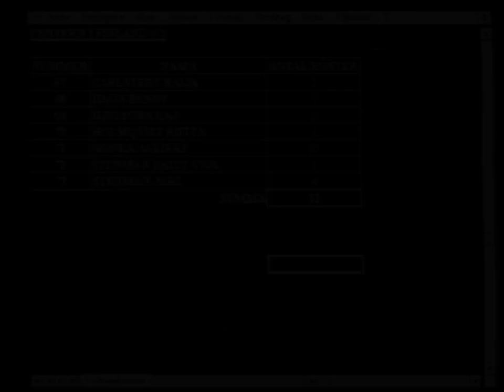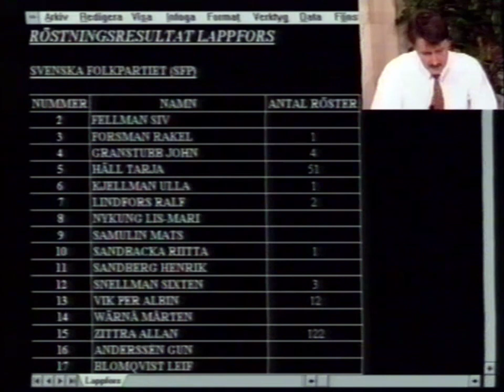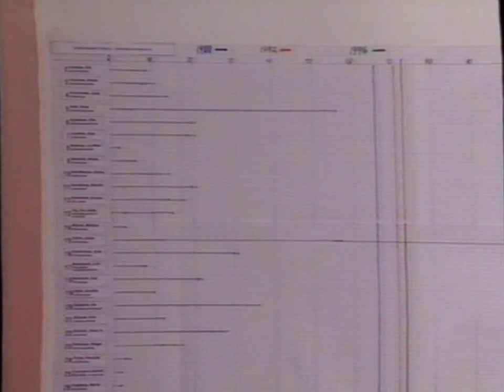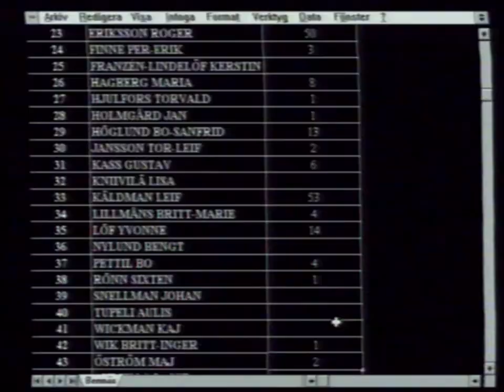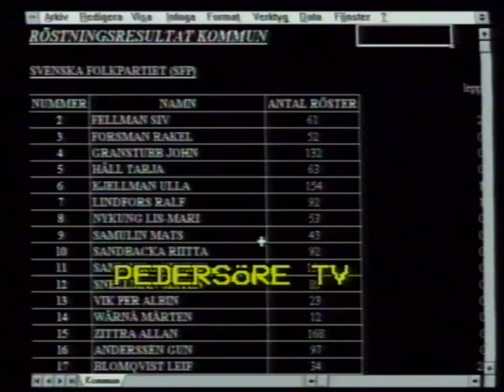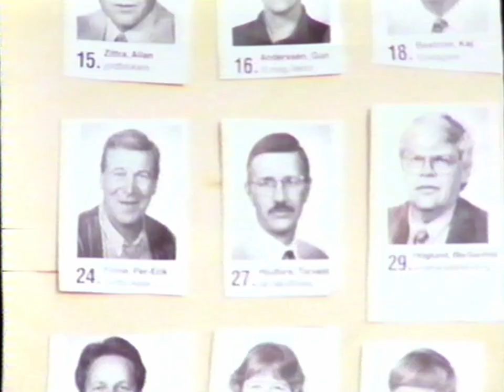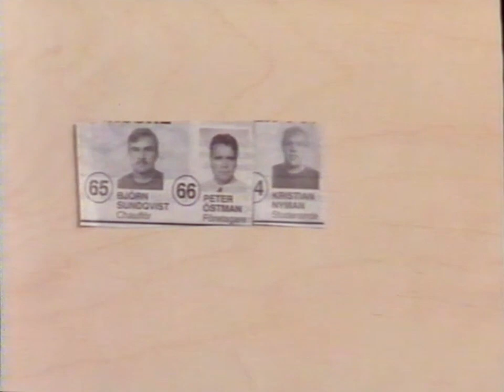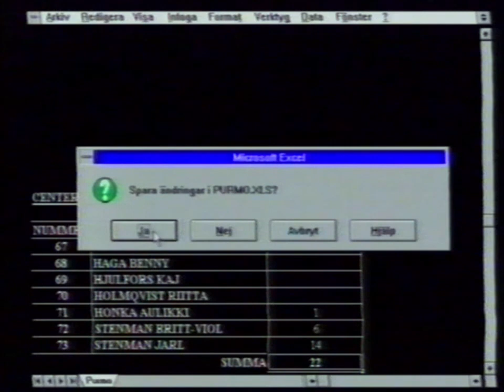Kommunfullmäktiges Valvaka 96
Pedersöre TV
Sänt: Oktober 1996